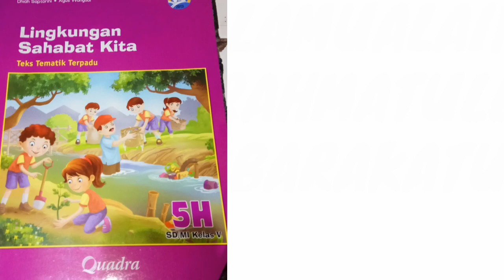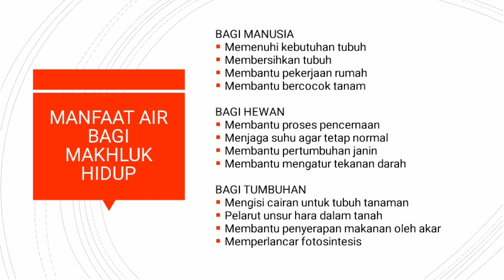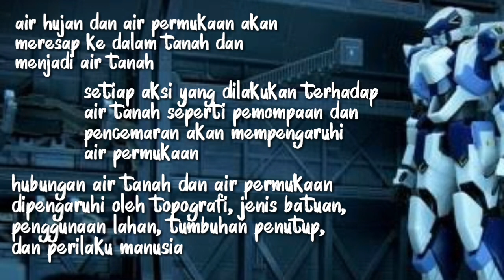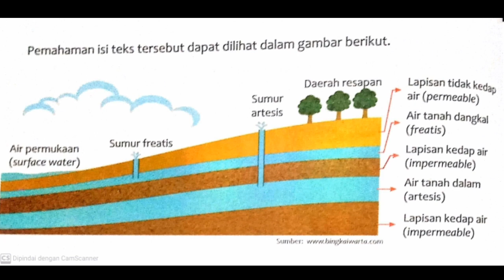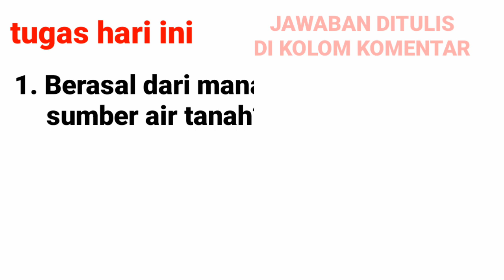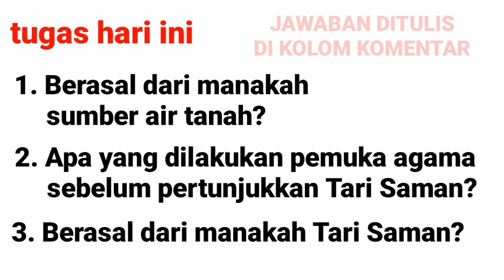Video Pembelajaran Tematik Kelas 5 | 1 Maret 2021 | Tematik 5H Sub Tema 2 Pembelajaran 1 dan 2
Video Pembelajaran Tematik Kelas 5 hari Senin, tanggal 1 Maret 2021 dengan materi pembelajaran, yaitu Tematik 5H  Sub Tema 2 Pembelajaran 1 dan 2